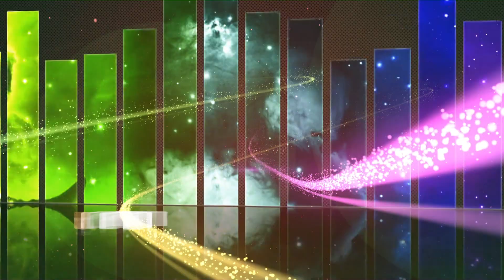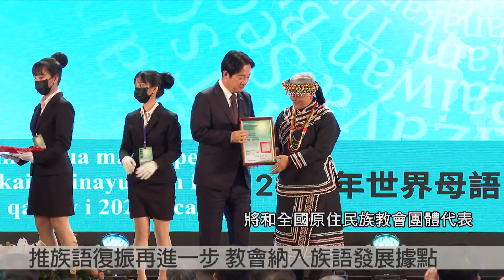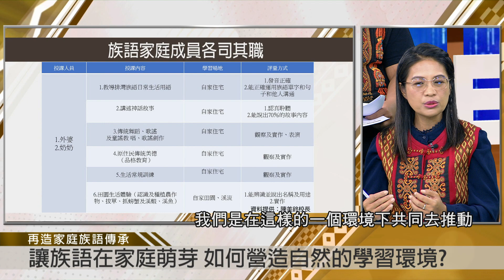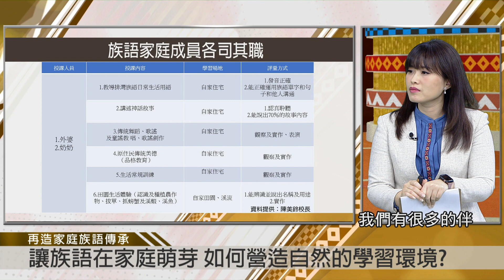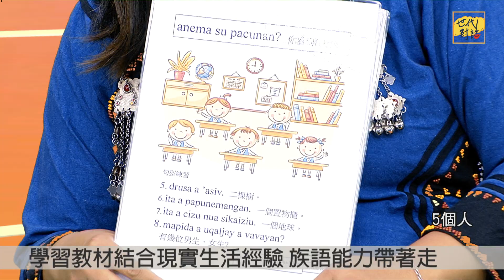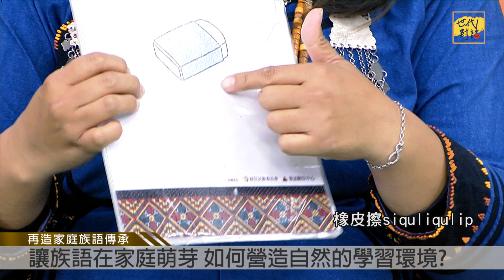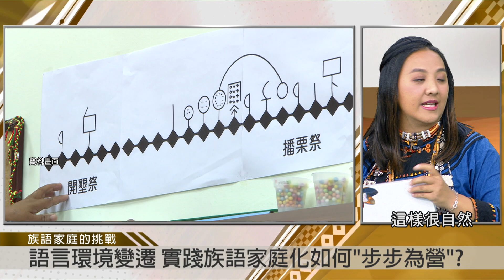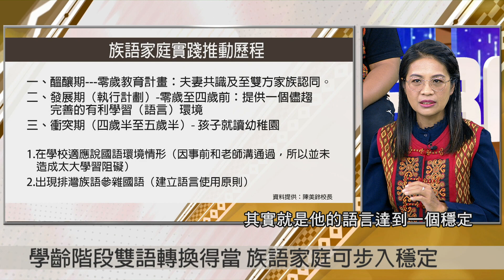世界母語日 族語家庭生活化 實踐族語家庭教戰經驗分享！｜世代對話 第 100 集 完整版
討論主題：
世界母語日 族語家庭生活化 實踐族語家庭教戰經驗分享！

2 月 21 日「世界母語日」，「世代對話」以三集為系列的論壇分享。節目邀請族語家庭分享如何在家中實踐族語家庭化。

在家庭中長輩協助傳承族語火苗、嚴格執行「在家說族語」，但當孩子進入就學階段，家長與孩子會面臨到那些挑戰？

世代對話-世界母語日系列二，一同來學習族語家庭傳承母語文化的堅持與努力。

🗣節目來賓
1. 族語家庭媽媽 lavulavu 杜倩雯(排灣族)
2. 文樂國小一年級生 apung 謝小帥(排灣族)
3. 屏東縣滿州鄉長樂國小校長 cankim tjaududu 陳美鈴(排灣族)
4. 來義高中教導主任 tjaipin tjaududu 葉俊雄(排灣族)
5. 國立政治大學民族系二年級 telutj tjaududu 葉璽(排灣族)
6. .屏東縣立來義完全中學高中部一年級 civuluan tjaududu 葉昊(排灣族)

✏️製作團隊
▍製作人：Umas Suqluman 巫瑪斯・索克洛曼 (布農族)
▍主持人：Tanivu Akuyayana 陳敏芳 (鄒族)
▍企劃：Tanivu Akuyayana 陳敏芳 (鄒族)

原視【世代對話】節目
👉週三晚間10點，原視主頻道、世代對話Facebook粉絲專頁同步直播
👉週三晚間11點，無廣告完整版於YouTube頻道準時上片